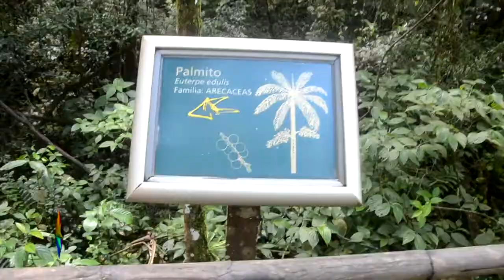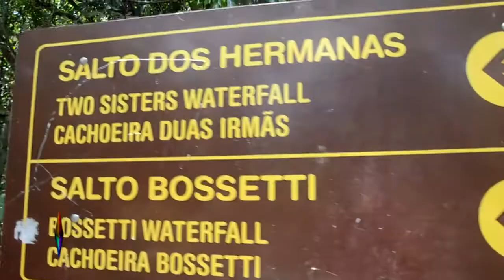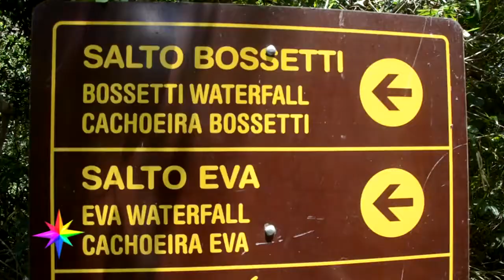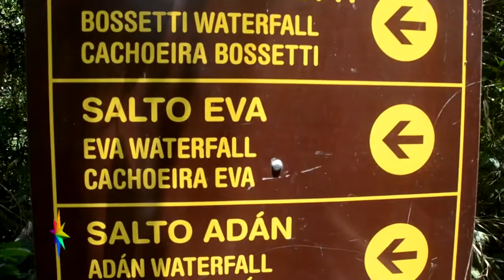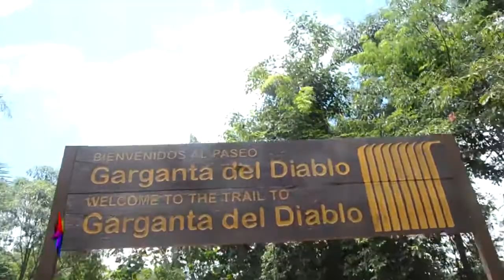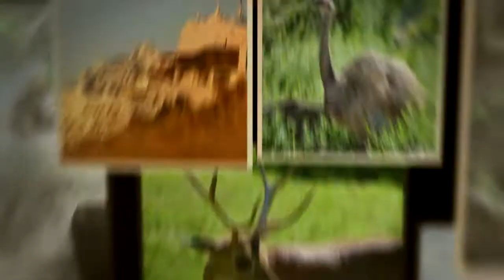Pasarela a la GARGANTA DEL DIABLO y circuito SUPERIOR 🌿🐒🐍🌳- Cataratas del Iguazú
En esta segunda parte te seguimos mostrando los paseos por las cataratas del Iguazú, esta vez por el circuito superior hasta llegar a la imponente Garganta del Diablo a través de una pasarela de 1 km. Además te vamos contando cómo las cataratas van retrocediendo al pasar los años y su formación.
Y al llegar a la Garganta del Diablo es imposible no emocionarse!